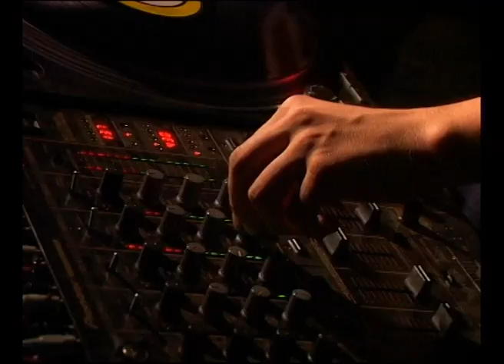Dj Yemo/Bulgarian Undergroun Dj Set / R.I.P.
Real Name: Emil Kushev
Dj Yemo  R.I.P.
Techno Files Open Air 2
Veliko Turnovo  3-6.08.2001